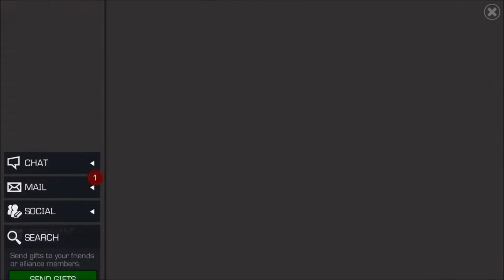Alliance war season 4 rewards!! | Marvel Contest Of Champions